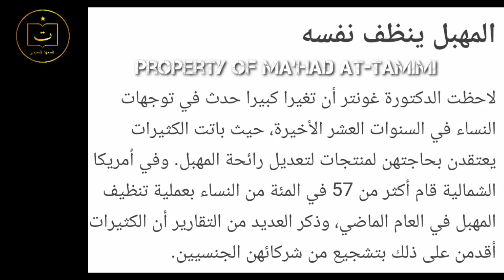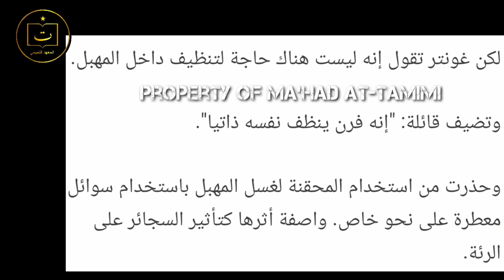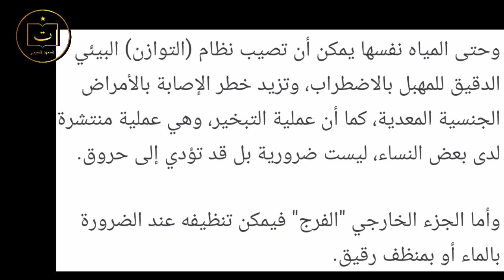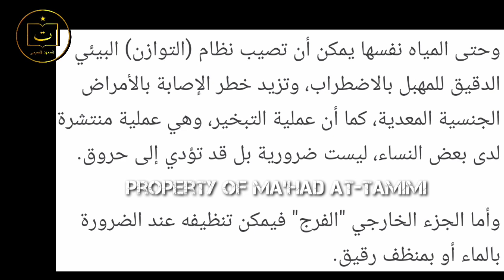Ngaji Kesehatan Daleman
anteu vera
Fathul Izar
Toreh Ngajih
Mata Pena